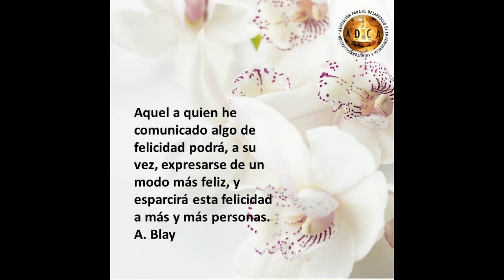Citas de Antonio Blay para reflexionar en tiempos de confinamiento.